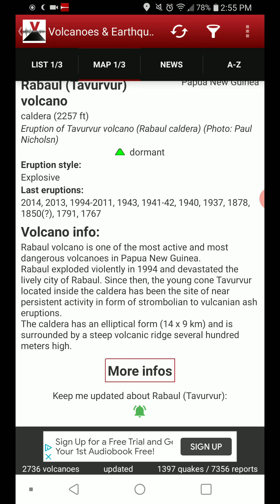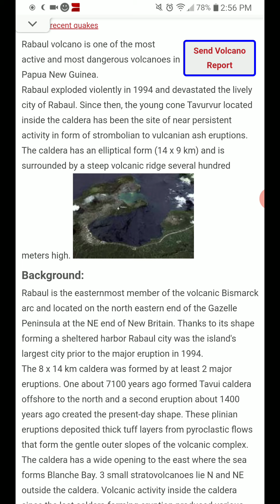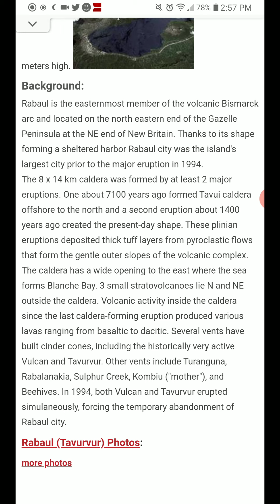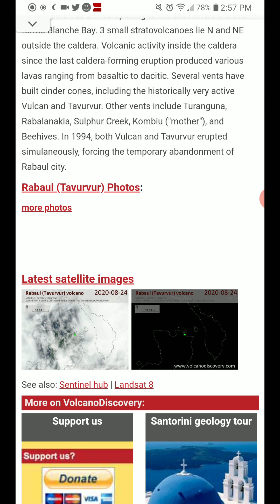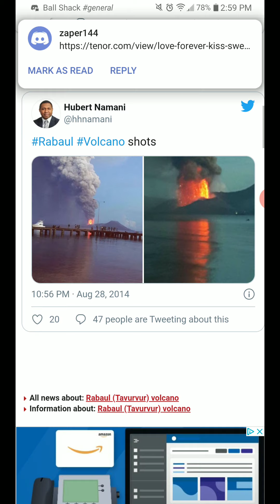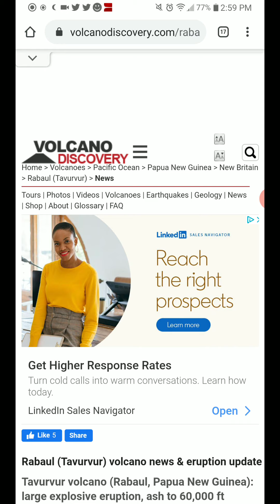Featured Volcano of the Day: 8-24-20 Rabaul, Papua New Guinea